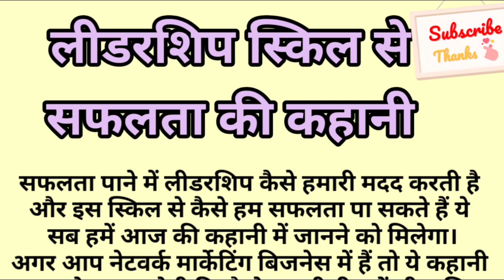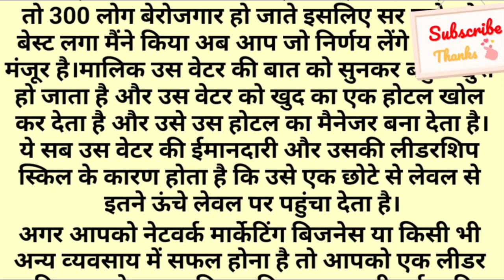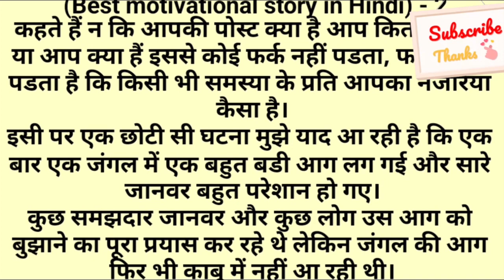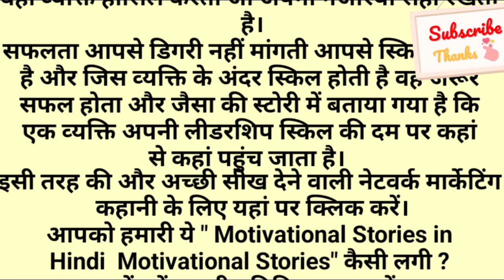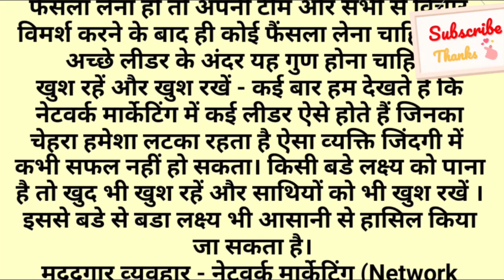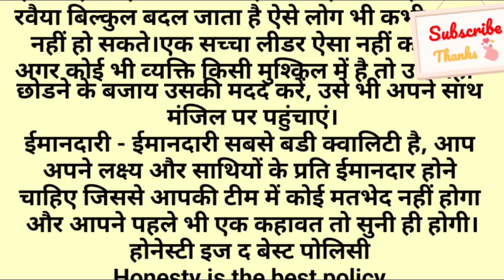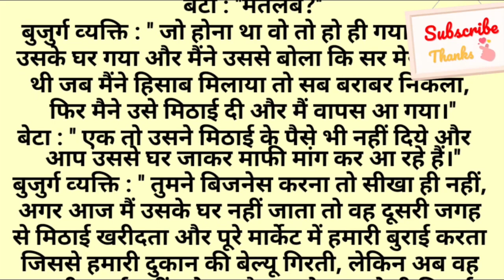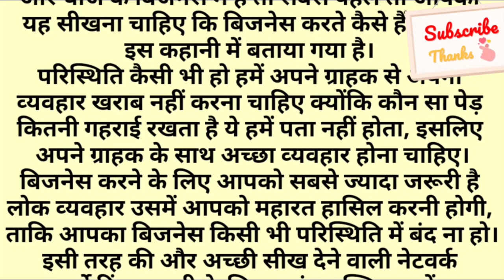लीडरशिप स्किल से सफलता की कहानी |2 Best Motivational story in hindi for students Network marketing